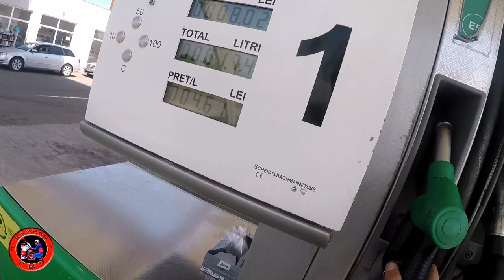Am ramas FARA BANI DE BENZINA...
Salutare Riderilor!✌️. Bine v-am găsit la un nou episod. În acest episod o sa vedeți cum  am fost cu Tărtăcuță după o piesa pentru Xr. Din păcate am rămas aproape fără bani de benzina. Am mai avut ceva bani la mine și m-am descurcat cum am putut 🤣🤣💪

Ne auzim in episodul viitor
Pana atunci
RIDE SAFE și OCHII-N 4

~VIZIONARE PLĂCUTĂ! 🎥💪😎~

~ DACĂ ÎȚIPLACE ACEST EPISOD APASA PE BUTONUL DE LIKE, DACĂ EȘTI NOU PE ACEST CANAL APASA PE BUTONUL DE SUBSCRIBE SI PE CLOPOTEL PENTRU A FI ÎNTOTDEAUNA LA CURENT CU UN NOU VIDEO, UN COMENTARIU CU PĂREREA TA SI DACA DOREȘTI, ȘI UN SHARE! ~
RESPECT! ✌️ 💪

My squad!

Filmez/editez cu:
GoPro HERO 5 BLACK
PowerDirector